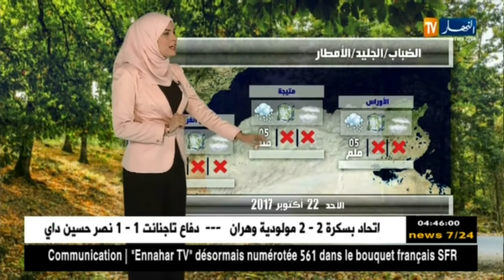نشرة الفلاح ليوم الأحد 22 أكتوبر 2017